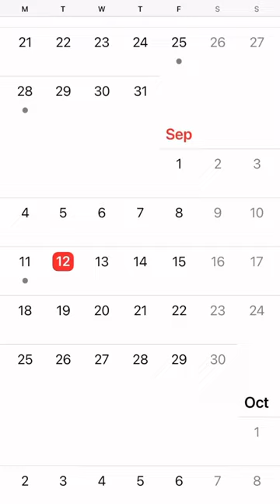It’s been one year since we left the UK on our sailing adventure 🤙🏻